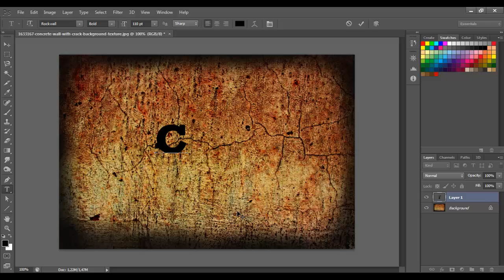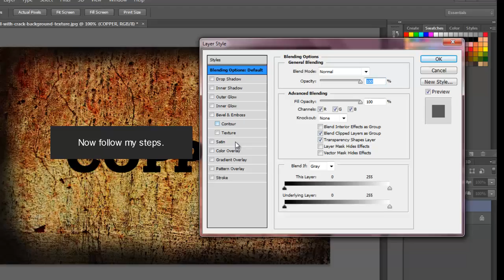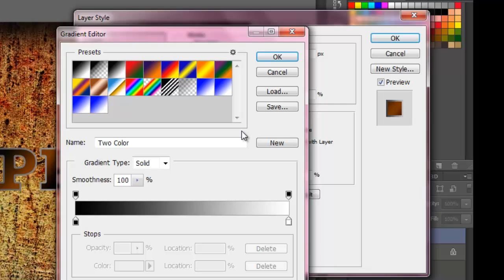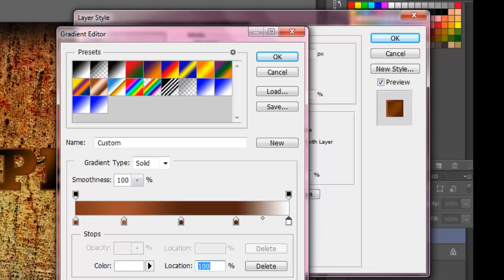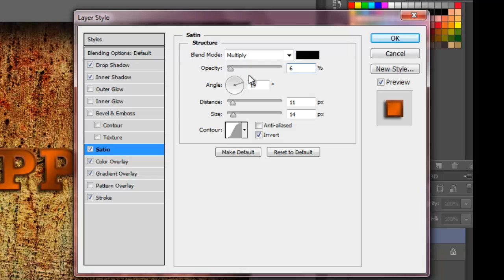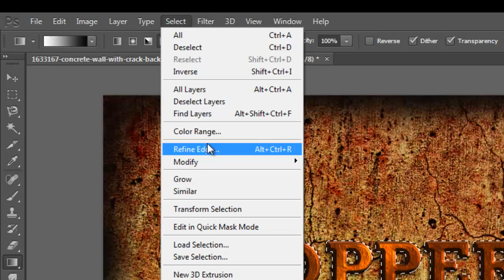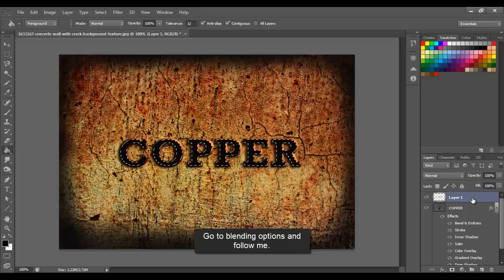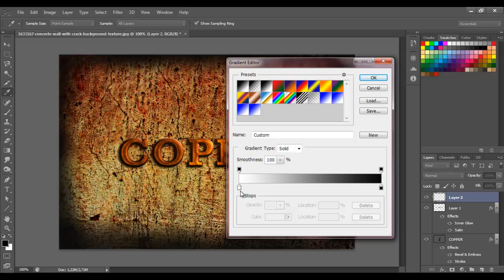Copper Metal Text in Photoshop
Hey guys,

Here is my new video on how to make copper text.
TuposDesign